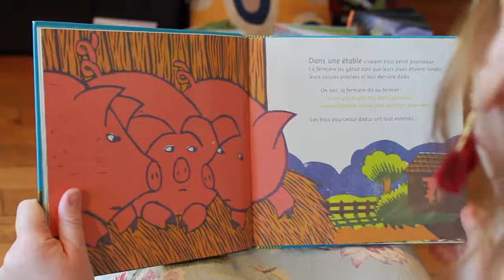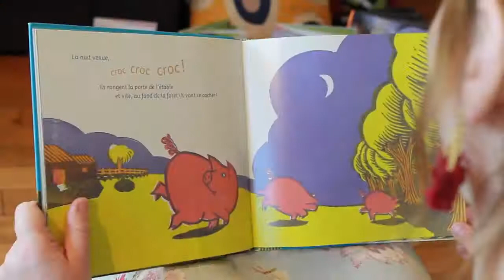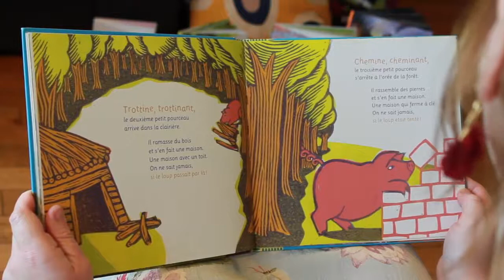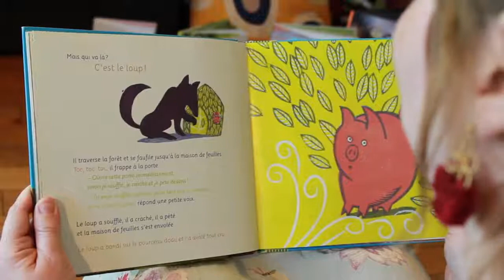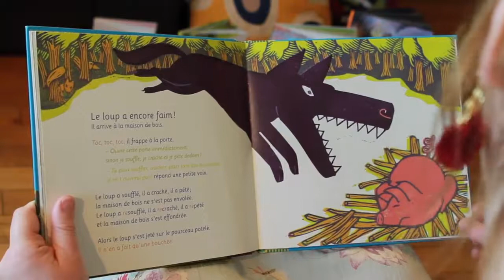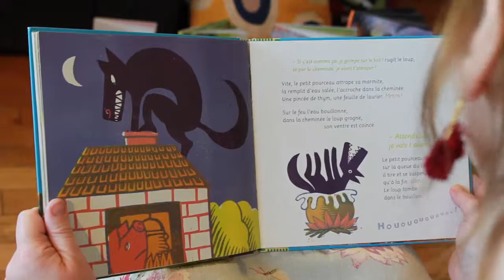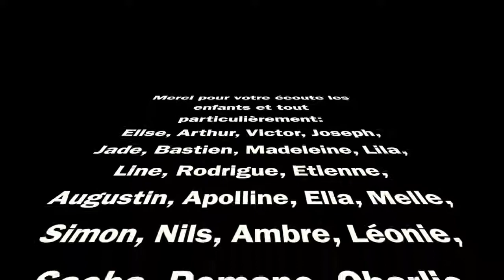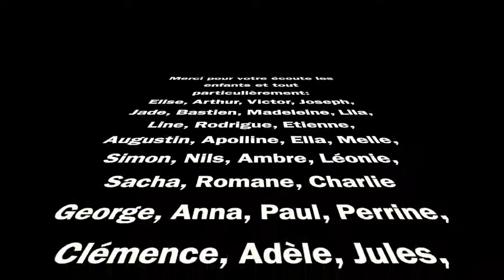1 jour-1 histoire N°7 - Les trois petits pourceaux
Nous republions ici certaines des vidéos réalisées pendant le confinement.

Notre bibliothécaire Aurélie raconte "Les trois petits pourceaux", une histoire contée par Coline Promeyrat et illustrée par Joëlle Jolivet, issue du recueil livre-cd "Au loup!" édité par Didier Jeunesse. Un grand merci à la maison d'édition, à la conteuse et à l'illustratrice de nous avoir permis de réaliser cette vidéo !